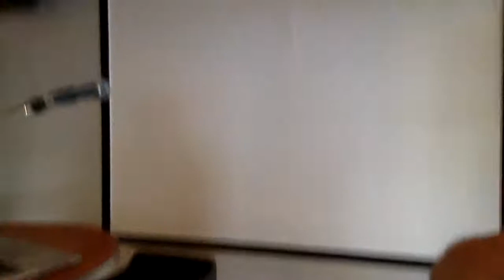Theology on Tap - Brisbane - Oct 2020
Henri Nouwen, a gentle companion on the way - Stephanie Maher

- LIVE @ Crown Hotel 4.00pm Sunday 4th October 2020